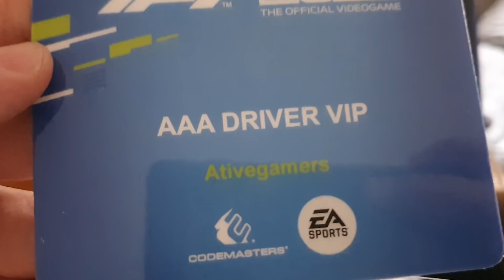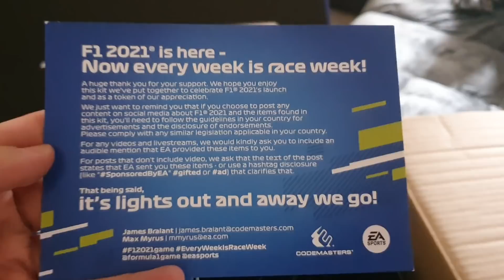RECEBI UMA CAIXA DO FORMULA 1 2021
Vlog mostrando o Kit que ganhei da Codemasters e EA do Formula 1 2021.

AD - Este vídeo é um oferecimento da EA Game Changers.